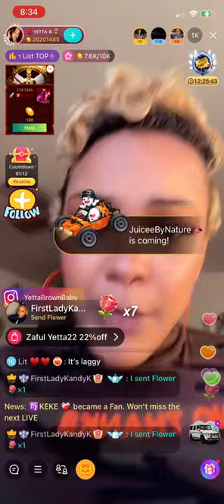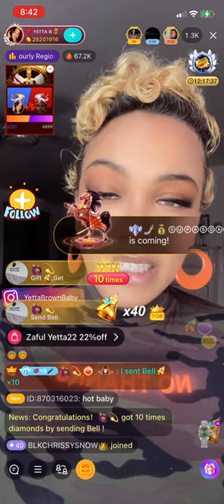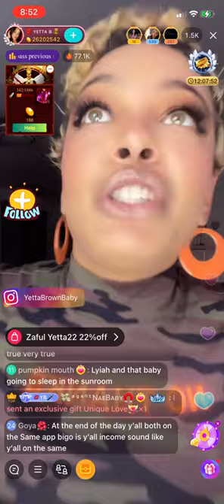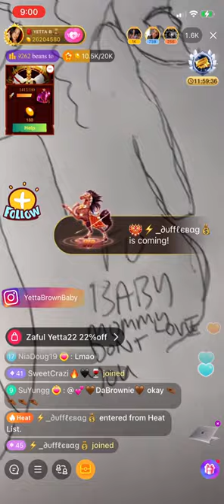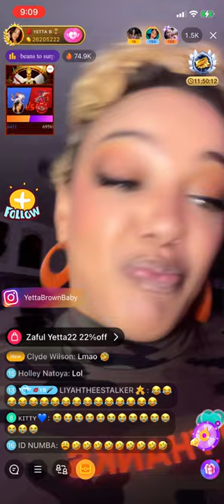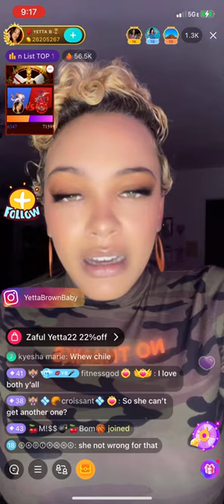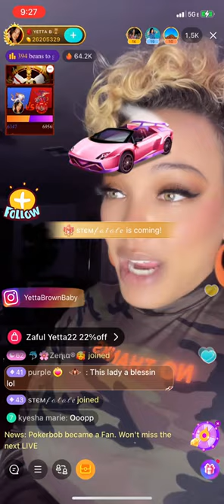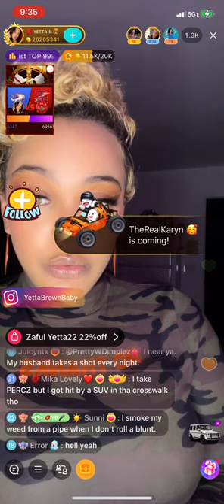Yetta Reads Liyah After Drawing Her